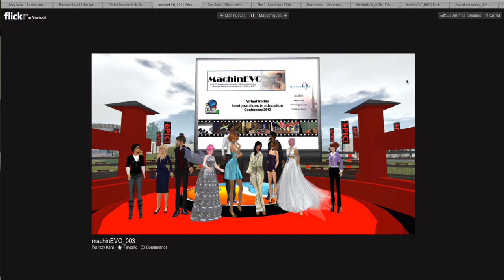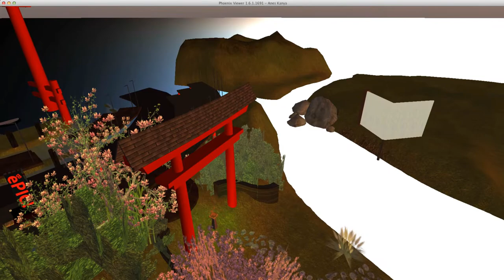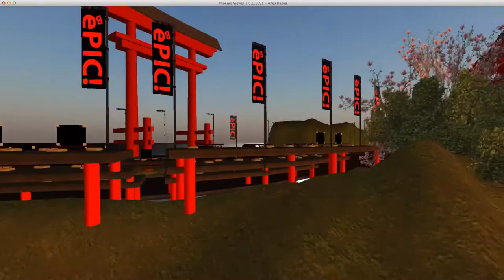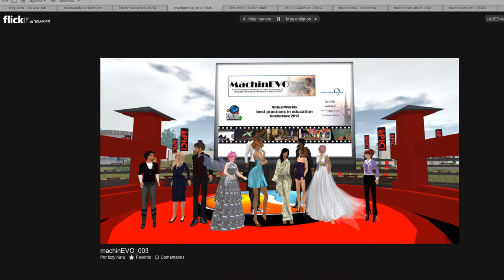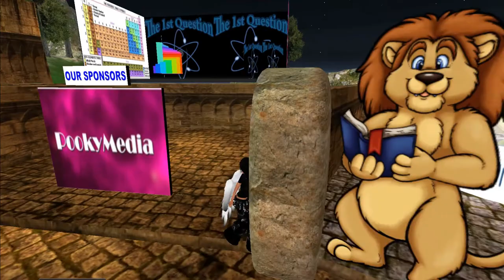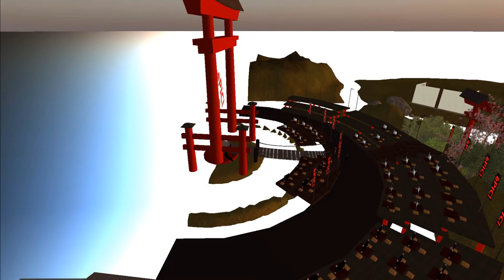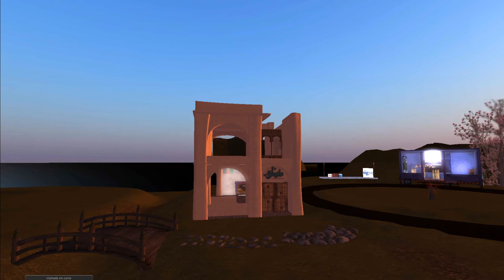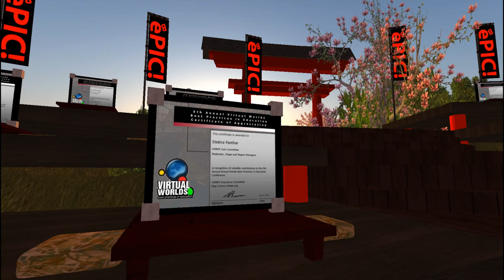Texas A&M University-Corpus Christi Second Life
This interview share the vision about what it is possible to do into Second Life and how time space and culture is no longer a barrier  to work in collaboration and how creativity can take part during the learning time